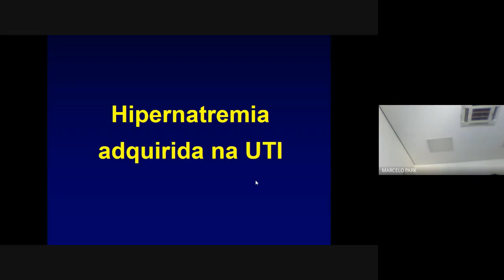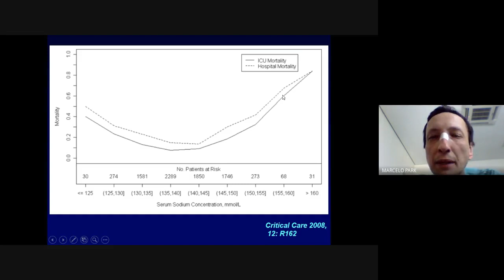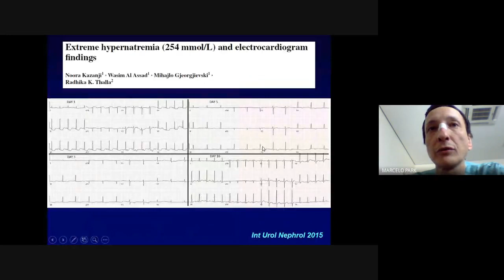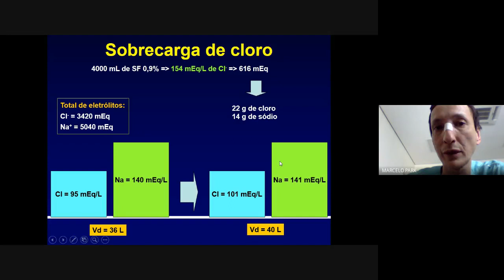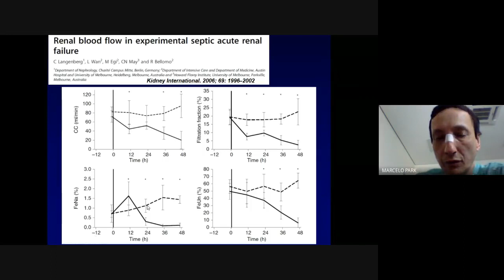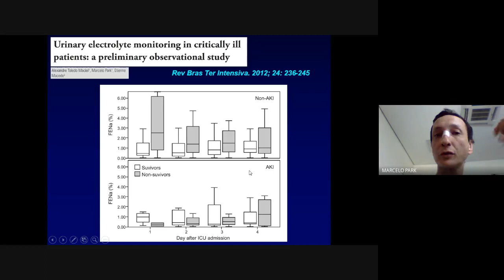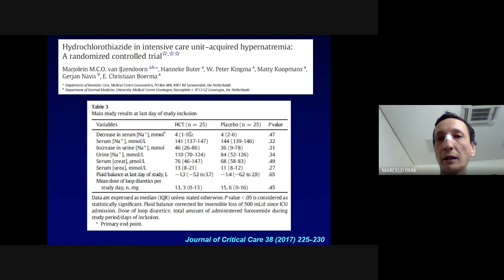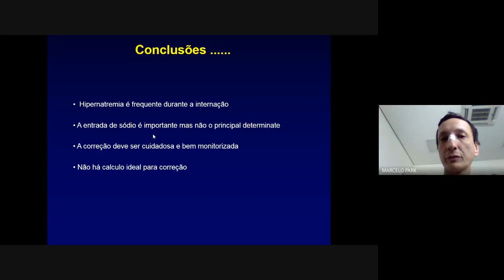Hipernatremia adquirida na UTI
Exposição do Marcelo